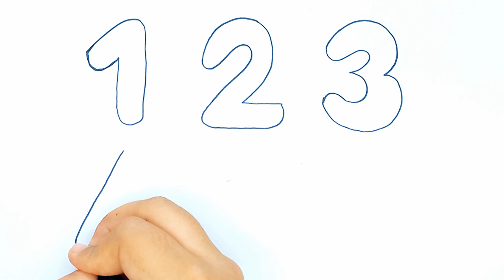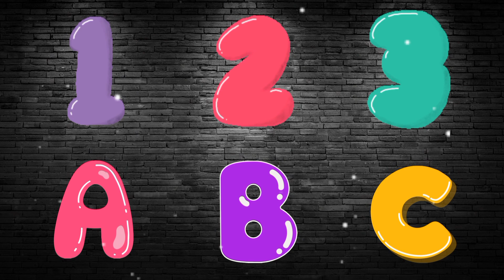Alphabets Drawing Easy step-by-step for kids ||Counting 123 for kids